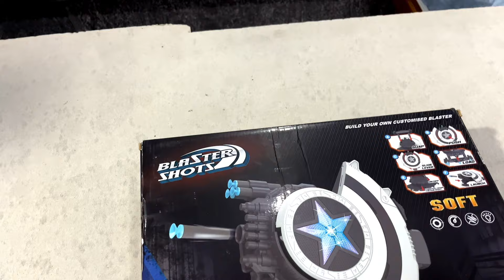3000 രൂപയുടെ captain America shield unbox ചെയ്തപ്പോൾ !Captain America shield unboxing